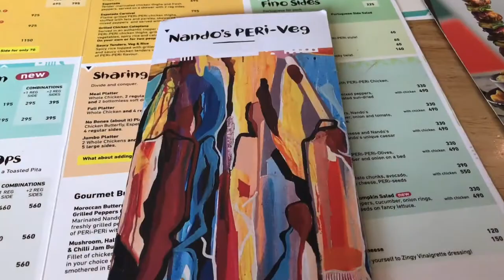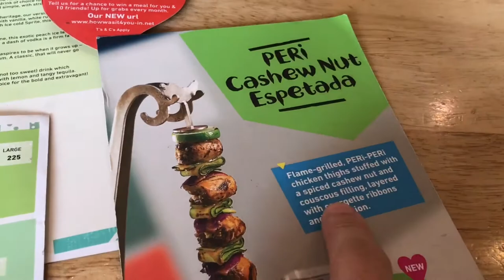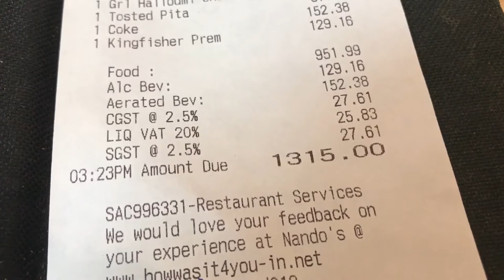BSC Food Video Review #035: Nando’s Peri [India]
8.5/10